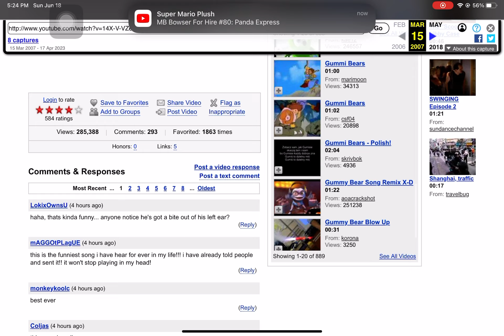Oldest Gummy Bear Video Archive ever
Dang It’s so old that the related videos didn’t have crazy frog or any of gummibär’s friends…. It was just Disneys Gummi bears and gummy bear stuff……